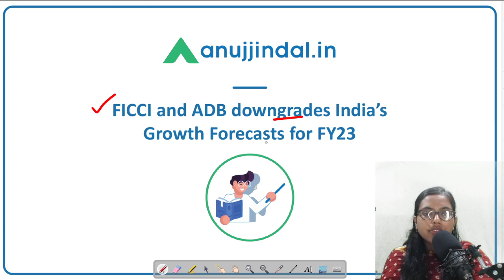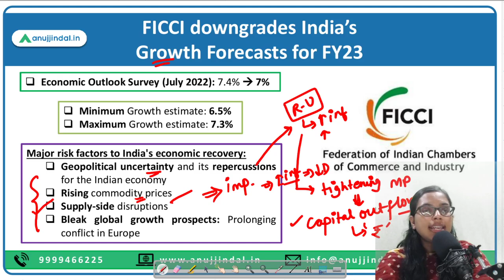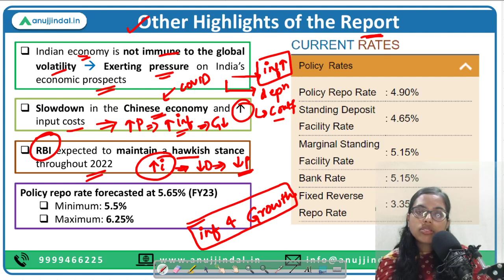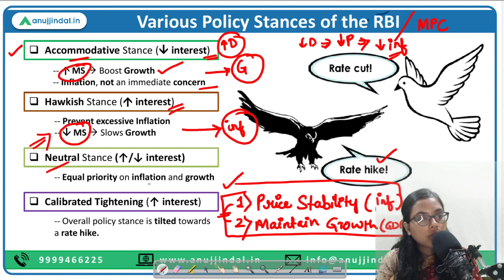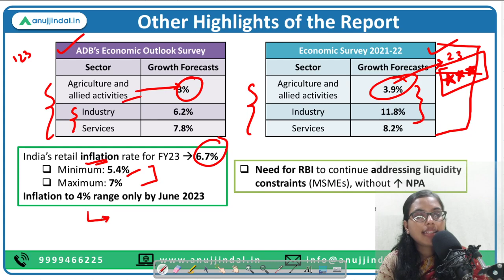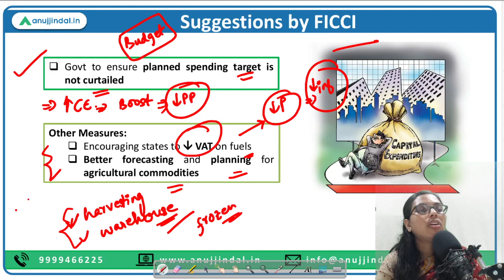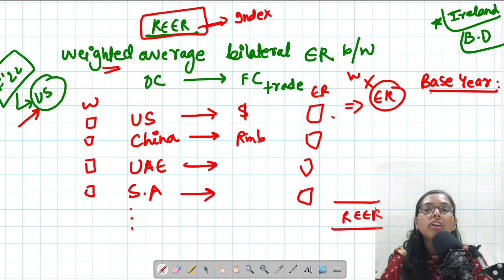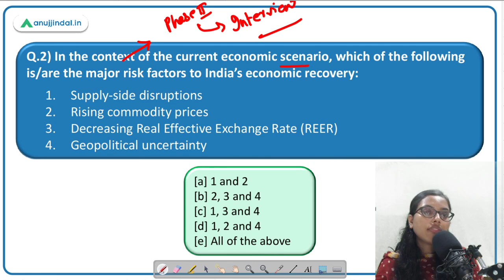RBI Grade B | RBI 24*7 Current Affairs | FICCI and ADB Growth Forecasts for FY23 | Day 8 ,Jul 2022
Hey guys, welcome back to the channel. I hope you all are doing good and motivated enough to prepare for the exam!

Today, I’m back with a very important session which will help you understand the reasons behind why several organizations across the globe are lowering the GDP growth prospects for India.

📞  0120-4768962